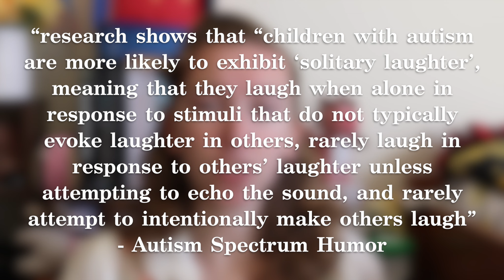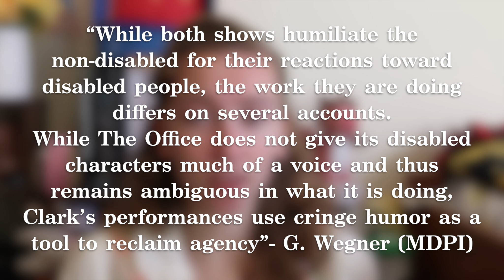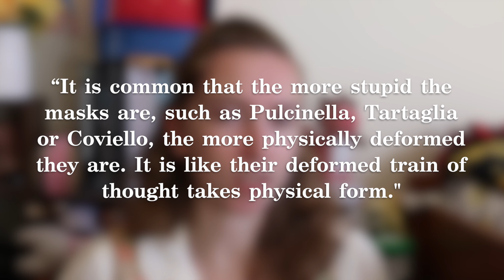Autism, Humor, & Commedia dell’Arte [CC]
Exciting news, my speech impediment apparently gets worse when I have to continuously switch between more than one language! Apologies for occasional weird pronunciations

In the meantime, welcome to a discussion as to why Commedia is the most accessible form of comedy! I'm excited, hope you are too :)